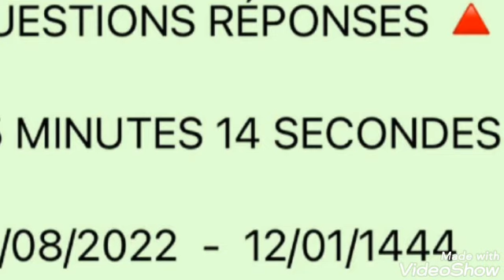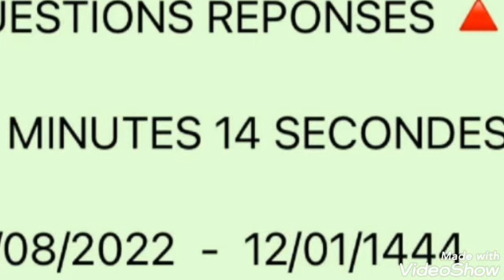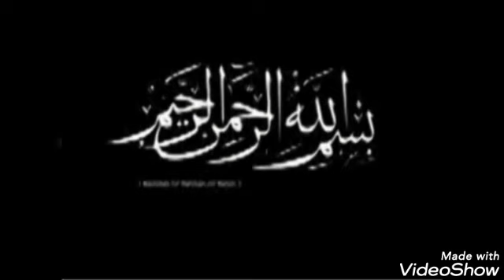DJOUGOU AT-TAWBA:Repentir 523B Sheichk.A.R.Gounou QUESTIONS RÉPONSES 🔺 10/08/2022-12/01/1444